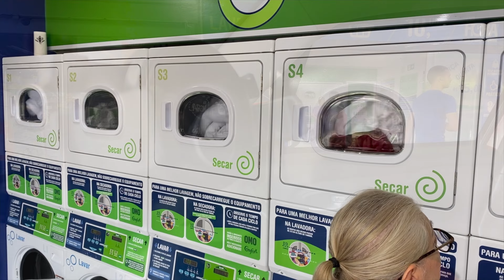VIMOS UMA MERCEDES ANTIGA INDO NA LAVANDERIA